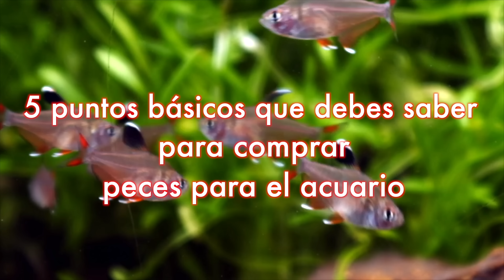Comprar peces para el acuario 5 consejos para hacerlo correctamente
Cuando montamos nuestro primer acuario estamos eufóricos y ansiosos por ir a la tienda a por nuestros primeros peces. En My Fish Room somos conscientes de que estas deseosos de llevaros vuestros primeros peces y por ello os ayudamos a que os llevéis los peces más adecuados para vuestro acuario. En este video os daremos 5 buenos consejos para que cuando vayáis a comprar vuestros primeros peces una tienda.